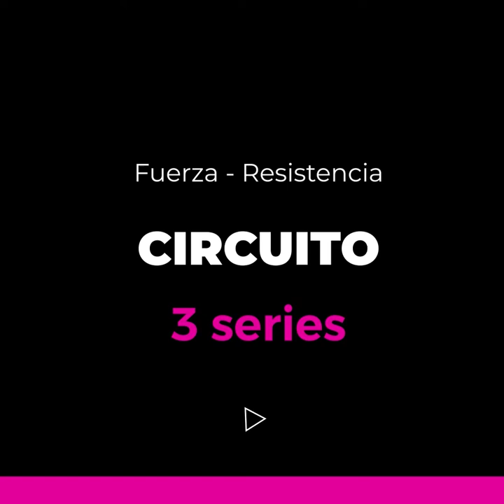Ejercicios para realizar en casa | Rutina 1: Prof. Iván Izaguirre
El Profesor Iván Izaguirre, de la Universidad Nacional de Entre Ríos, nos enseña una rutina de ejercicios para realizar en casa durante esta cuarentena.